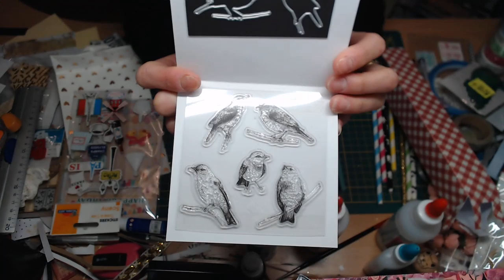OUVERTURECAENDRIER 11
Mon instagram
Scrapsweet230482